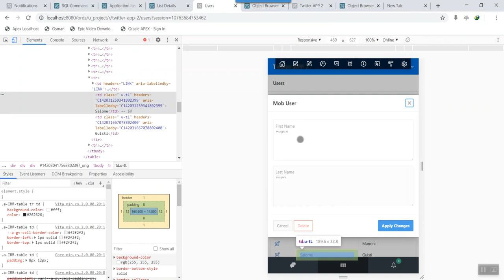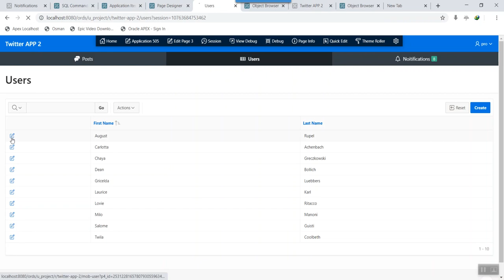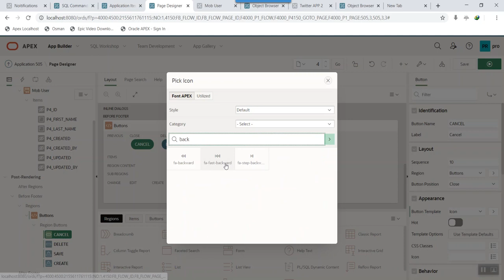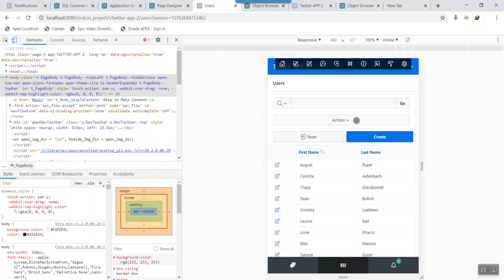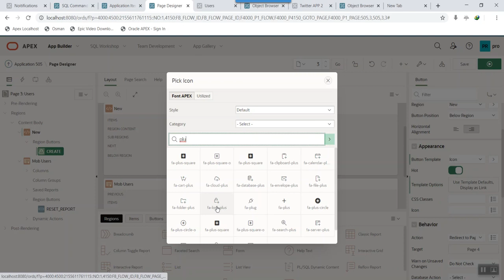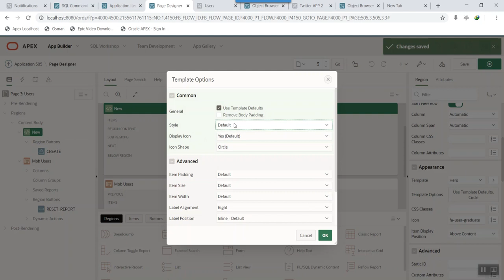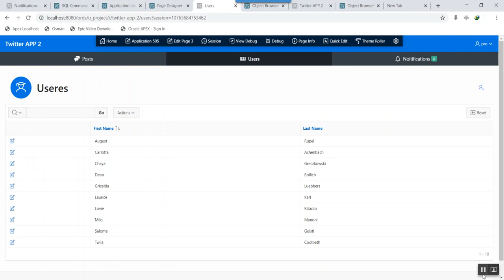Finalize Mobile APP (English Subtitles )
#ِALI_SALEH
بعض المحاضرات المفتوحه من الكورس المدفوع